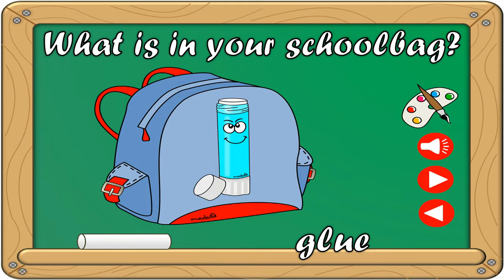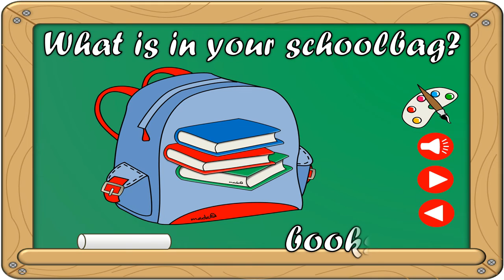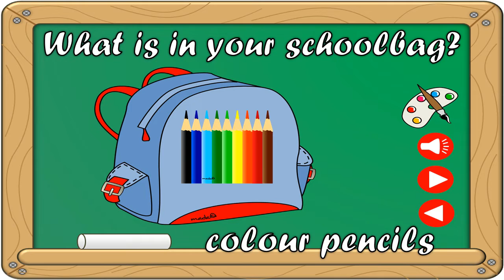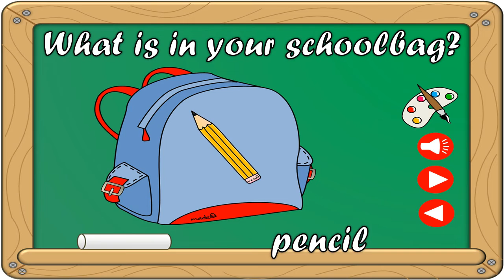What is in your school bag? | Benda-benda yang ada di dalam tas sekolah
Mengemas materi pelajaran Bahasa Inggris  tidak perlu dibuat menjadi rumit. Sederhanakanlah, sehingga murid-murid lebih mudah memahami dan timbul perasaan senang ketika sedang belajar Bahasa Inggris. Mulailahlah dengan materi yang ringan-ringan tetapi tetap tujuan pembelajaran dapat tercapai. Tetaplah menjadi guru/pengajar yang bijak ketika berhadapan dengan murid. Bantu ketidakmengertian murid-murid terhadap materi yang disampaikan.

Baiklah, pada kesempatan ini akan dibahas tentang Things in the School Bag (Benda-benda yang ada di dalam tas sekolah). Materi yang mudah untuk diajarkan, karena setiap murid dipastikan membawa tas ke sekolah. Guru cukup meminta murid untuk menunjukan tas mereka, kemudian murid disuruh untuk membuka tas lalu menyebutkan benda-benda yang ada di dalam tas.
Berikut adalah Things in the School Bag. Silahkan disimak.

VOCABULARY (KOSAKATA)
1. pencil : pensil
2. ruler : penggaris
3. compass : jangka
4. bag : tas
5. wallet : dompet
6. crayon : krayon
7. rubber : penghapus
8. pen : pulpen
9. pencil case : tempat pensil
10. sharpener : serutan
11. notebook : buku catatan
12. book : buku
13. drawing book : buku gambar
14. dictionary : kamus
15. water bottle : botol air minum

Setelah murid-murid diajarkan kosakata yang diucapkan berulang-ulang sampai mereka paham dan hafal, selanjutnya ajarkan mereka kalimat sederhana tentang Things in the School Bag sambil mereka menunjukan bendanya. Hal ini dilakukan supaya murid cepat mengingat apa yang telah diajarkan oleh guru.
Semoga Video ini dapat membantu menjadi media pembelajaran!